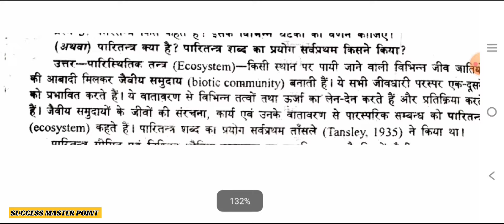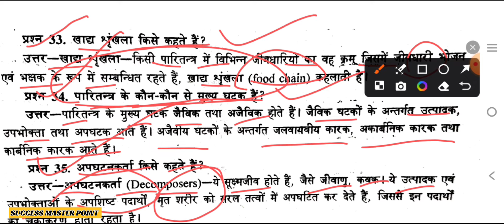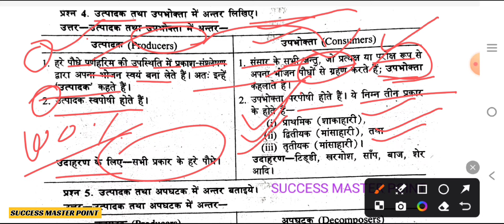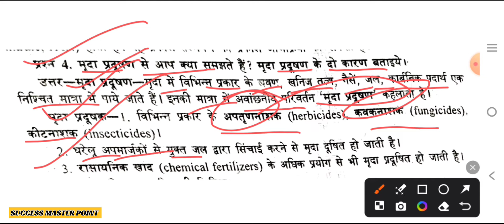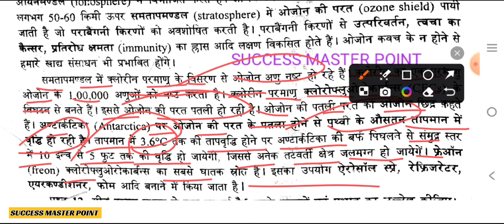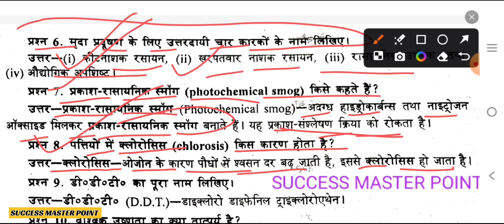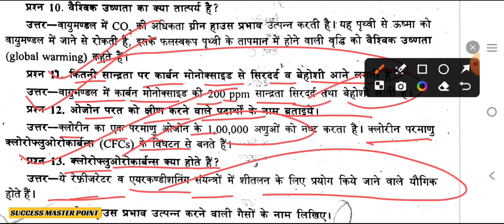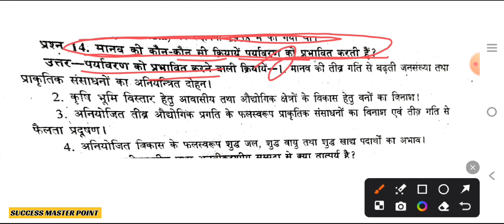B.A.3rd sem. geography महासंग्राम क्लास 2025 Most Imp question answer | B.A.3rd sem. exam 2025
B.A. 3rd Semester Geography most imp
.ques  ans
Mahasangram rivision class ba 3rd semester geography
B.A. 2nd year 3rd Semester Geography new solved model paper 2025
B.A. third Semester Geography exam 2025
B.A. second year 3rd semester geography